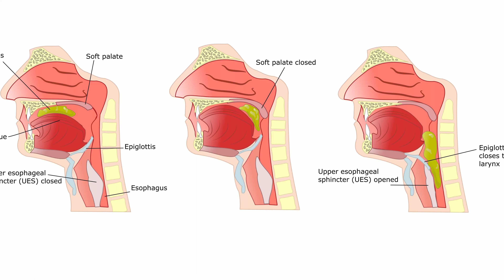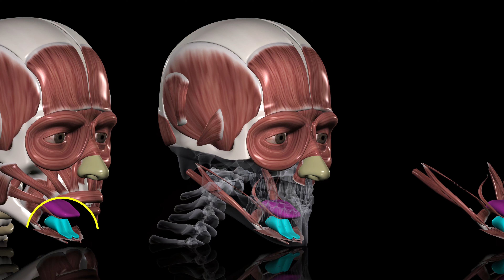Mouth Taping: Ja oder Nein? Nasenatmung richtig trainieren!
In diesem Informationsvideo wird die Methode des Mundtapens zur Förderung der Nasenatmung genau unter die Lupe genommen. Wir diskutieren die zugrunde liegenden Annahmen, wie und warum das Abkleben des Mundes während des Schlafs die Nasenatmung beeinflussen könnte. Zudem werden die möglichen Risiken und Nebenwirkungen beleuchtet und wissenschaftliche Erkenntnisse zum Thema vorgestellt. Alternativmethoden wie das Faceformer-Training werden ebenfalls erörtert, um Ihnen einen umfassenden Überblick über das Thema zu geben. Für alle, die eine fundierte Meinung zum Thema Mundtapen und Atemtraining suchen, bietet dieses Video sachliche Einsichten und Empfehlungen.

00:00 - Mouth Taping - Einleitung
00:56 - Eingriff ins natürliche Ablaufprozesse
03:14 - Atmung und Schlucken sind immer koordiniert
04:25 - Andere Funktionen müssen mit trainiert werden
04:47 - Die Rolle der Zunge
05:41 - Die Schluckfunktion öffnet die Atemwege
06:18 - Ein vollständiges Trainingsprogramm
07:13 - Weitere negative Aspekte des Mouth Tapings
07:52 - Nasenatmung ist wichtig!